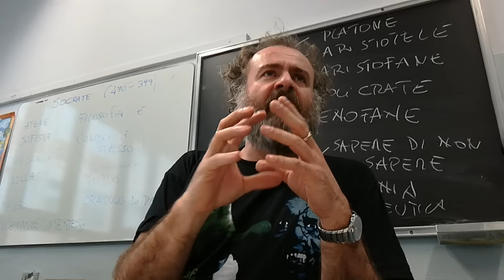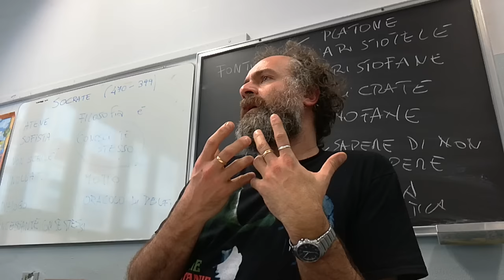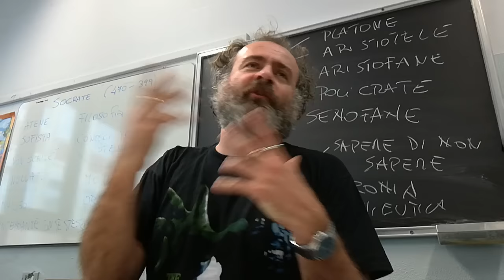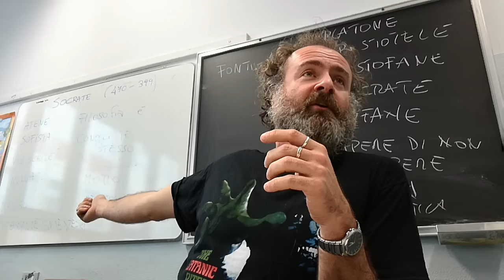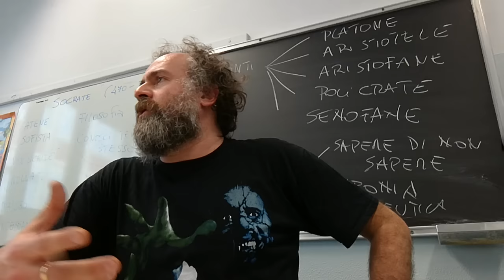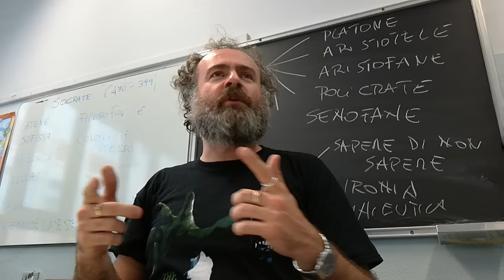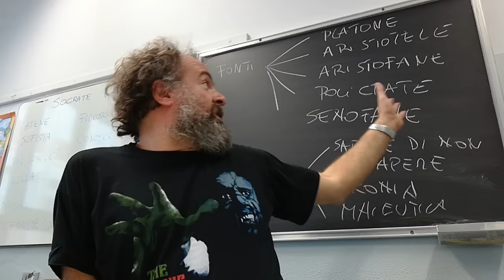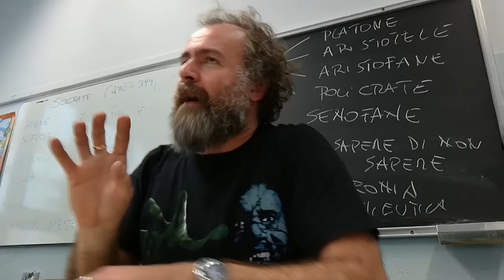1. Socrate: le fonti, il conosci te stesso e la gara di bellezza.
La fonte è SENOFONTE e non Senofane. Anche SENOFONTE scrive una "Apologia di Socrate" e "MEMORABILI", opera di detti e aneddoti su Socrate.
Per acquistare "Ribellarsi con filosofia" vai
Sostieni i progetti gratuiti di Barbasophia avrai dei video esclusivi di analisi dei testi filosofici e una lezione al mese monografica.
Per ordinare "Cambiamo la scuola"
Per ordinare "Il prof fannullone":